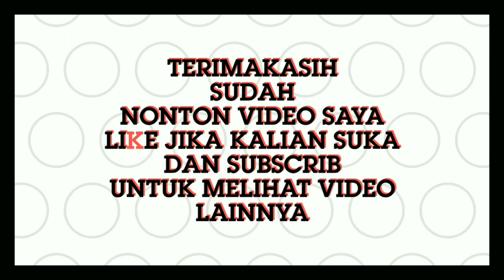Rubrik 3x3 Indonesia | cara menyelesaikan Rubrik 3x3 dengan sangat mudah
Nantikan part2 nya
Jangan sampai ketinggalan ya
SUBSCRIB CHANNEL saya